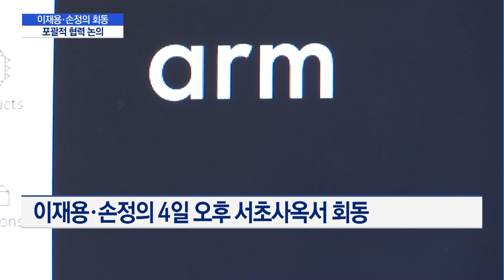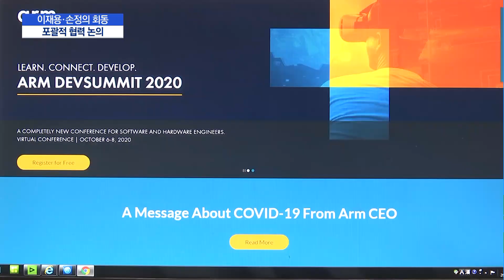'소문난 잔치' 이재용-손정의 회동…"ARM 인수 구체적 논의 없어" / 머니투데이방송 (뉴스)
10/05 MTN 핫라인 5

이재용 삼성전자 부회장과 손정의 일본 소프트뱅크 회장이 어제(4일) 회동한 것으로 알려졌습니다. ARM 인수전에 결정적 키를 쥔 소프트뱅크의 손 회장과 이 부회장이 만나 어떤 논의를 할지가 업계의 큰 관심사였는데요. 인수부터 지분 투자 등 여러 관측이 무성했는데, 이번 회동에선 구체적인 논의는 없었던 것으로 알려졌습니다. 이유나 기자의 보도입니다.